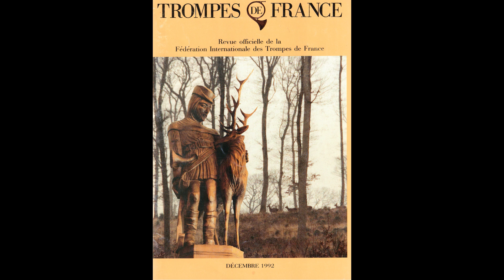2023 S13 - Lièvre, Echos de Vouzeron - Benoît Garnier - Championnat Belgique 1992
Nous écoutons "Le Lièvre" composée en 1832, et "Les Echos de Vouzeron" (ou "La Louis Brousseau") composée par R. Becq en 1955.
Ces deux fanfares sont interprétées par Benoît Garnier lors du championnat International de Belgique à Saint-Hubert en 1992.